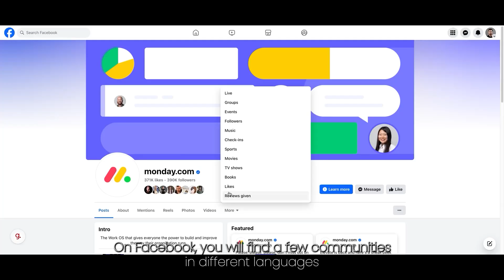Where to find your next monday.com app idea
Looking to develop your first app or stuck on your next monday.com marketplace idea? This video is for you! Omer Koort, monday.com's Developer Community Manager, shares quick tips on finding real customer pain points and inspiration.

Learn where to look in monday.com communities, how using the platform sparks ideas, and discover our developer minisite with pre-made app concepts. Find your next great app idea today!